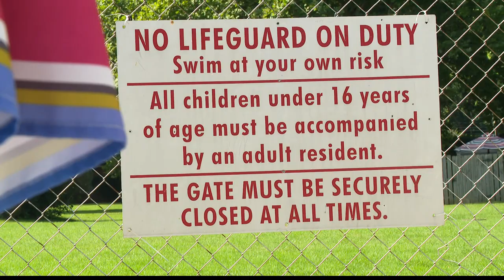10-year-old Marion County boy honored for rescuing child from pool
"If he's starting at 10 years old, I can't imagine how many other people he'll help," Paul Karrer said of his son, Floyd.